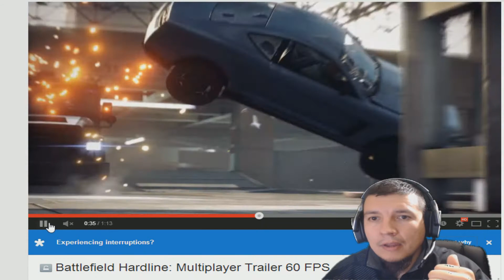Noticias | Youtube a 60 Fps Y Donaciones!!